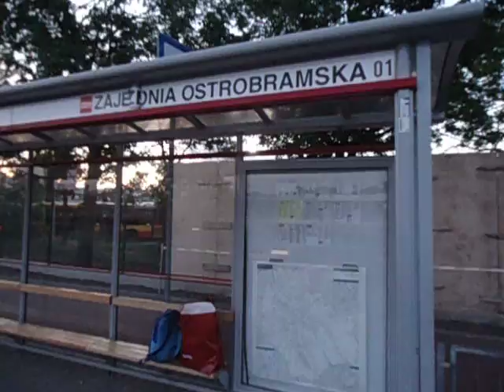DAMY RADĘ,GDY MAZUR ZA DORADZANIE NA STRONĘ PEPICZKÓW PRZEPĘDZIMY I PO LICHWIE!!!